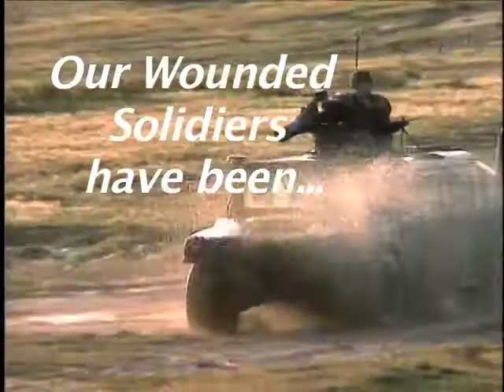Helping HomeTown Heroes